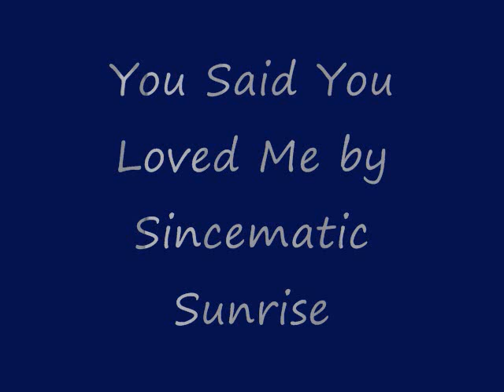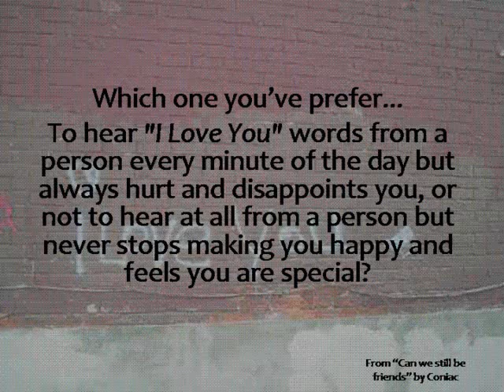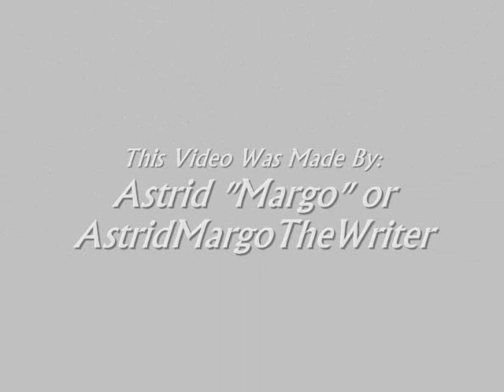You Said You Loved Me by Cinematic Sunrise